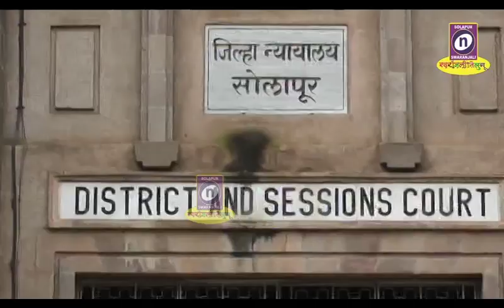17 01 2020 विवाहितेला आत्महत्येस प्रवृत्त केल्याप्रकरणी पतीसह तीघाना कोर्टाने सक्तमजुरीची